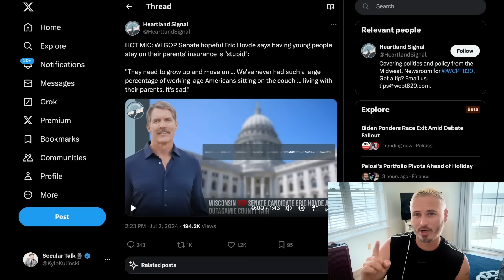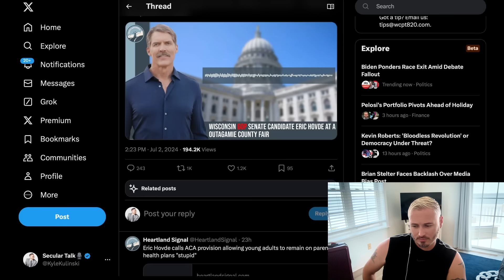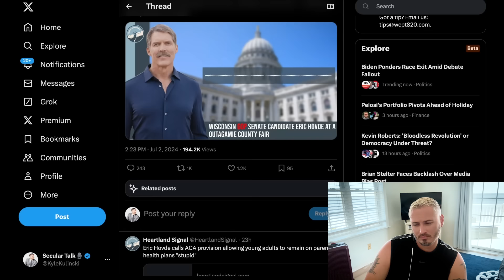'STUPID!’: Young People Don’t Deserve Healthcare Says GOP Candidate | The Kyle Kulinski Show